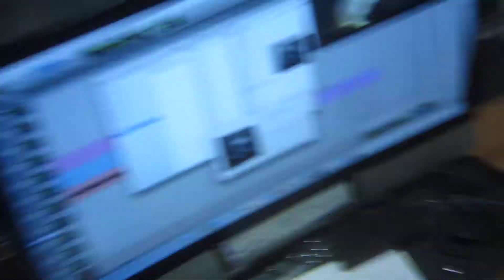VLOG TO DEATH - SEASON 2